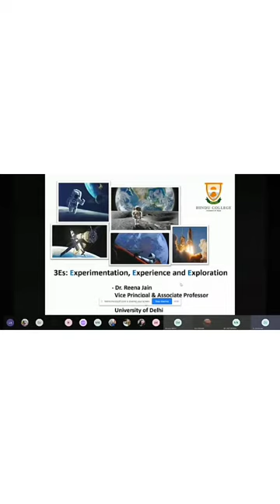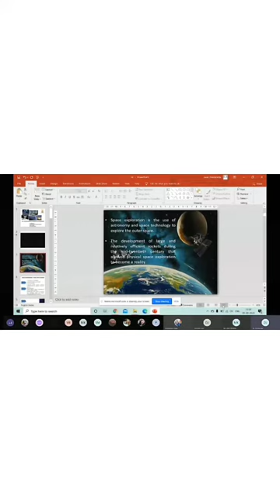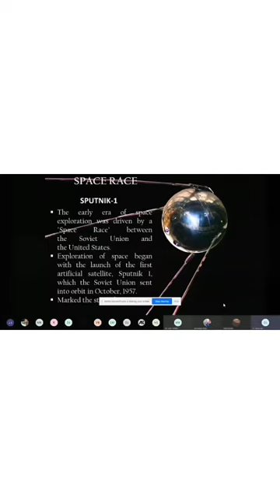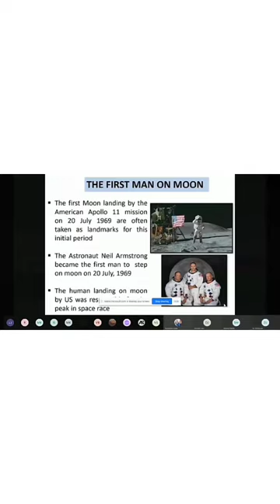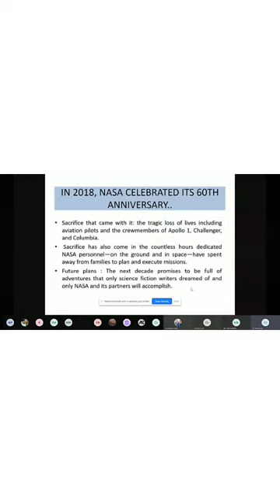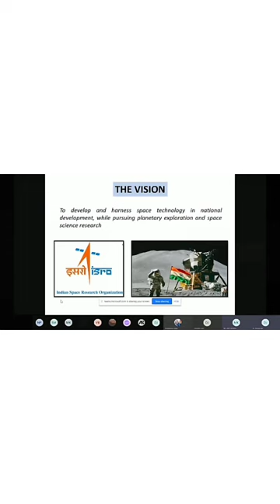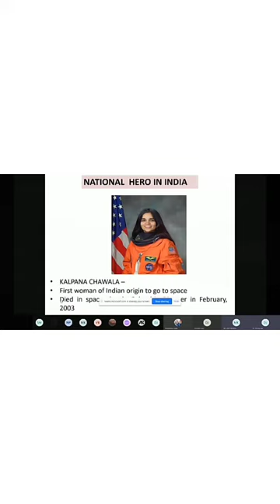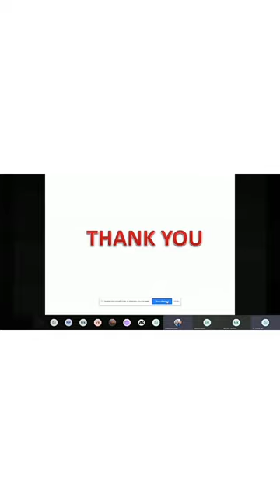Gurusharan Convent-3Es to space (lecture)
IAS project